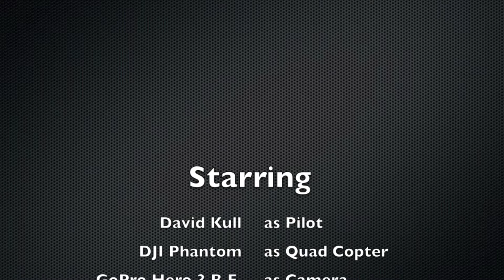Kull Tech Films - Aerial Flight with the DJI Phantom and GoPro Hero3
Aerial Flight over San Bernardino, Ca

Starring

 David Kull as Pilot
 DJI Phantom as Quad Copter
 GoPro Hero 3 B.E. as Camera
 FatShark as F.P.V.
  Edited with iMovie and Garage Band - Apple.com

"World Map" by Jason Farnham
"Get Outside!" by Jason Farnham
"Space Coast" by Topher Mohr and Alex Elena
Kull Tech Films
March 2, 2013Thank you for watching my video. Be sure to like it and visit:

David Kull